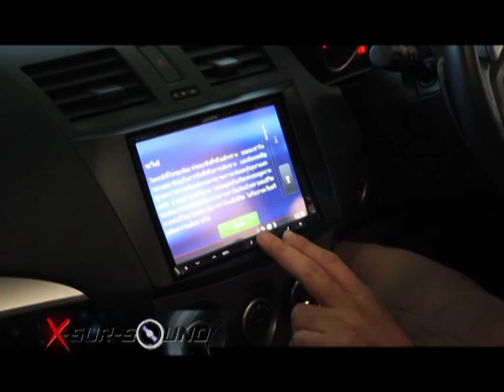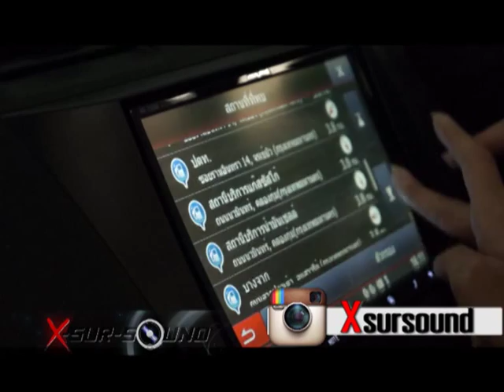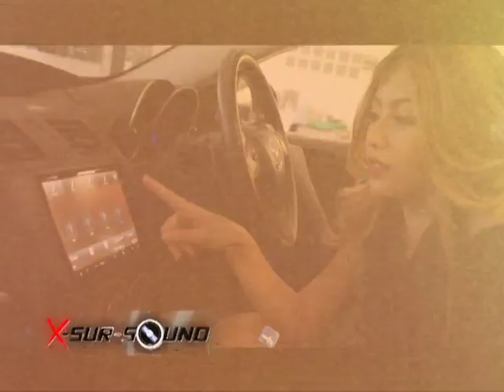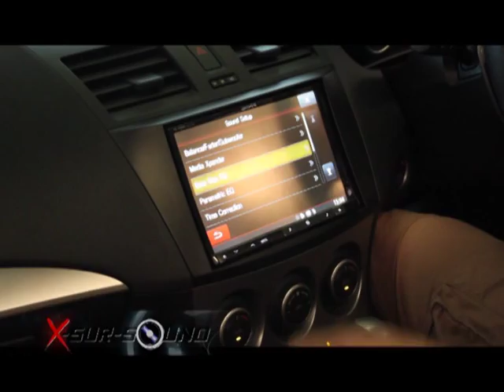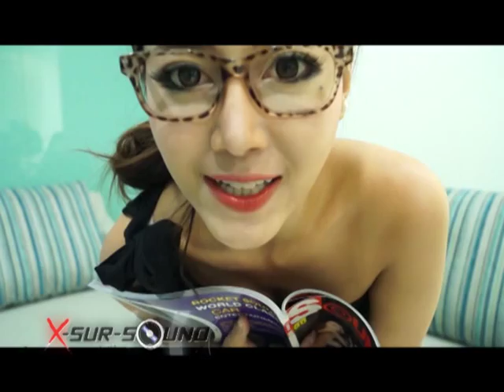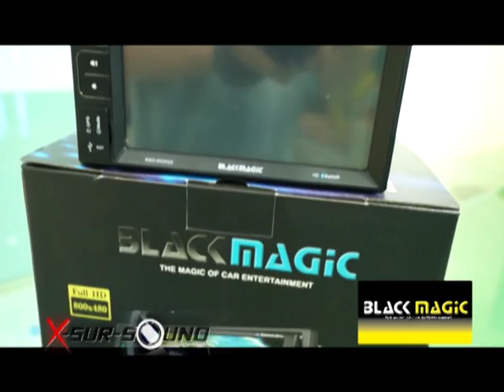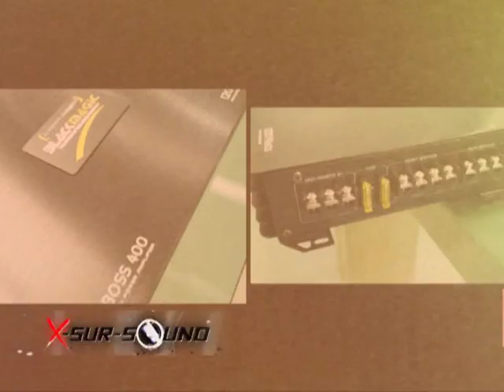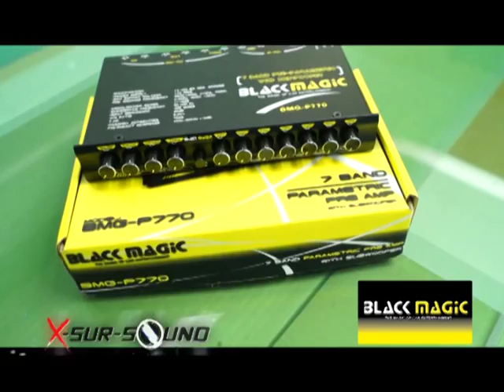X Sur sound T16 B2 Mazda3 by Alpine onair 15 11 56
X sursound คือรายการเกี่ยวกับเครื่องเสียงและอุปกรณ์ตกแต่งรถยนต์ ออกอากาศทาง True vision speed channel ระบบ HD ช่อง 94 True Knowleadge 69 และ True PSI 40  ทุกวันศุกร์ เวลา 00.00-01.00
พบกับพิธีกรสามสาวสุด X ที่จะทำให้คุณหลงรัก "สมอง" ที่ใหญ่กว่า "นม" ของพวกเธอ  แล้วคืนวันศุกร์จะกลายเป็นวันสุข ของทุกคน